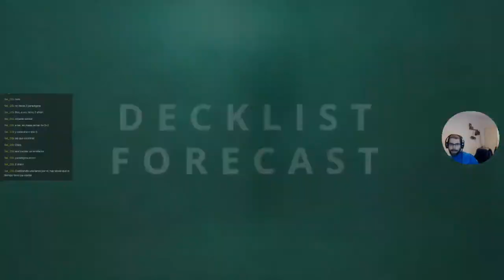SVOS Junio | Partido 3 | Shadowverse en Español